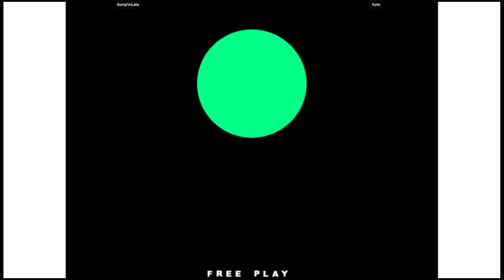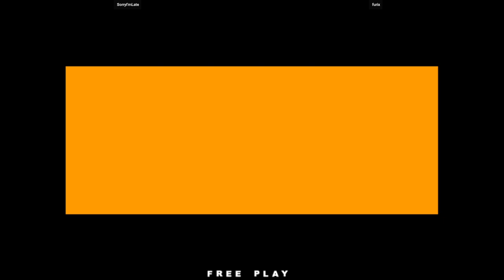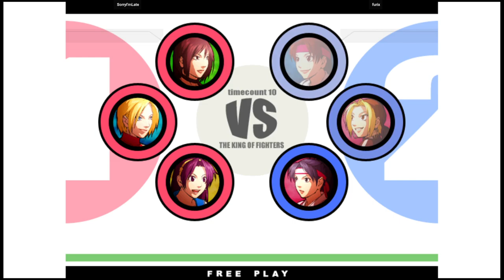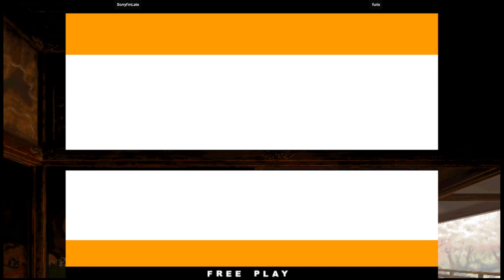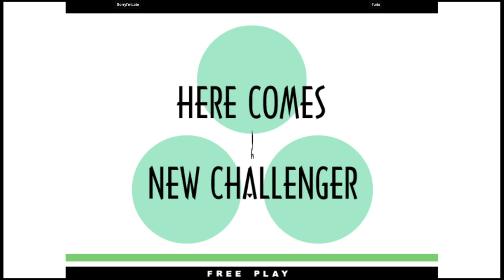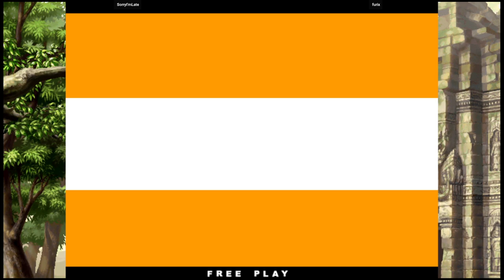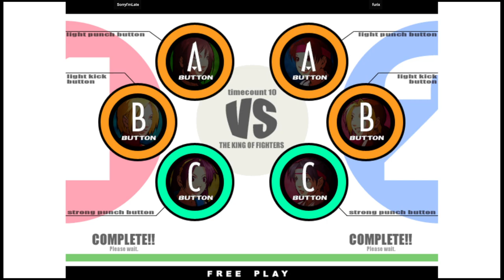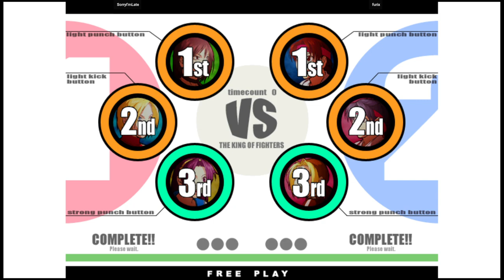KOF XI | SorryI'mLate VS furix | 🇺🇸🇺🇸 Fightcade2